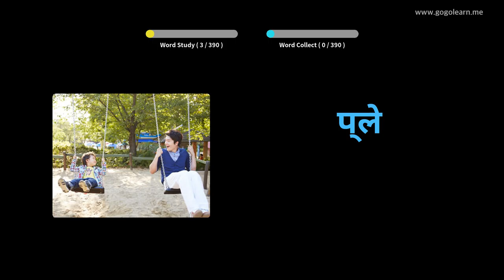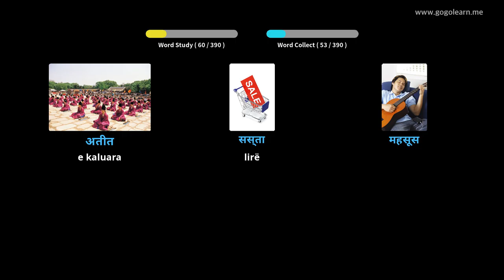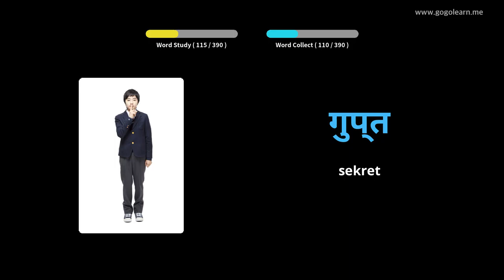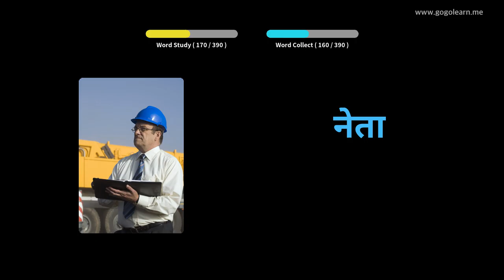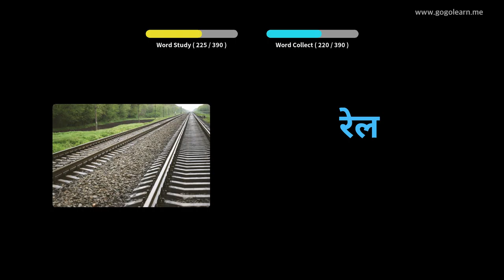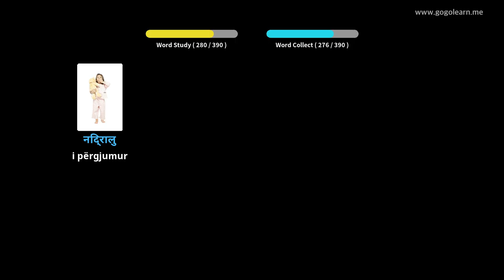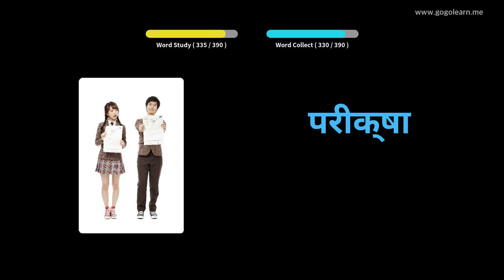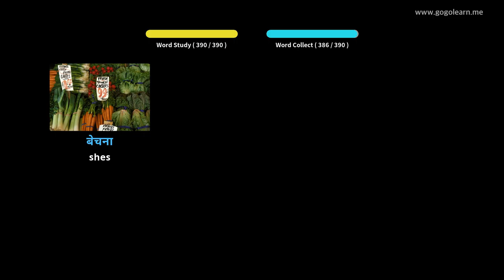Shkolla e Mesme Vokabulare Hindi 1 | Golearn